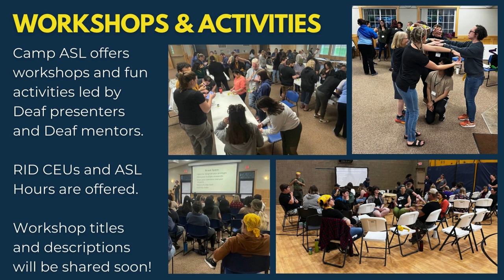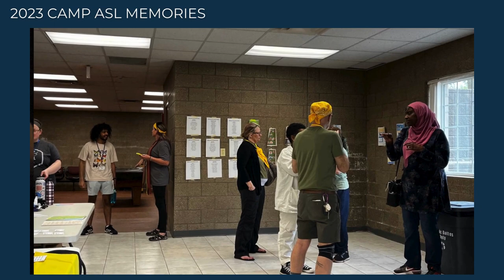Register for Camp ASL 2024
Camp ASL information:
MRID Student or Community Member
$205
MRID Certified or Associate Member
$230
Not a Member of MRID
$255
Pricing includes 3 days/2 nights lodging, 5 meals, snacks, workshops/activities, and RID CEUs/ASL Hours. Camp ASL is a 'silent weekend' experience filled with fun workshops and activities led by Deaf presenters and mentors. Camp ASL is for anyone who would benefit from an all ASL immersion weekend (Interpreters, Teachers, College Students, etc.) Participants will be sleeping in shared cabins. Please note: all participants need to be 18 years old or older and have at least intermediate to advanced ASL conversation skills; this is not a place for beginners.